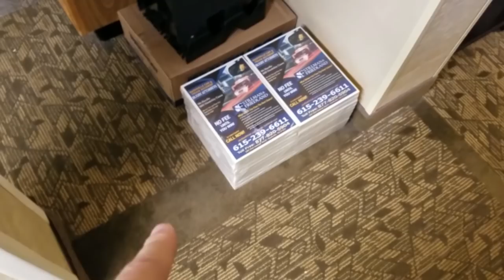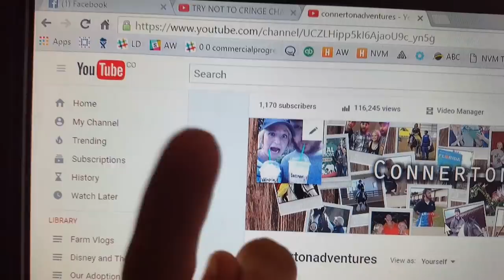Home AND Away | Daily Vlog Day 415 | Connerton Adventures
About This Vlog:
Matthew is off in Nashville for Drupal Business and Amanda is home on the farm catching up on vlogs and taking care of the gypsy vanner horses and the dogs!